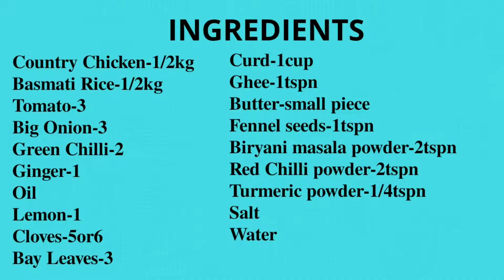Country Chicken Biryani | Nattu Kozhi Biryani | Halal Dum Biryani | Tamil Authentic Biryani